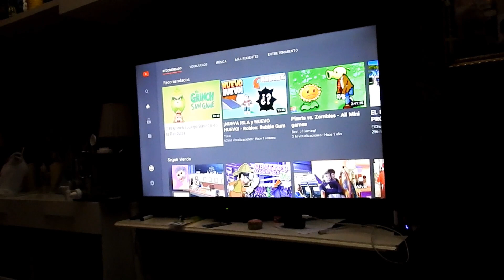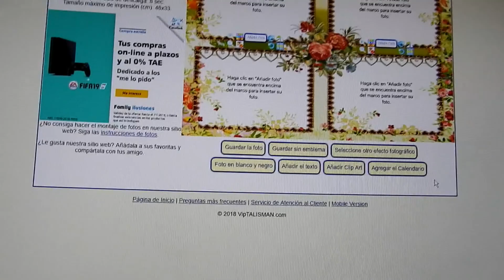🎄 VLOGMAS DIA #7 / COMPRA EN MERCADONA Y ESTO ES FLIPANTE 🎄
lajo2006